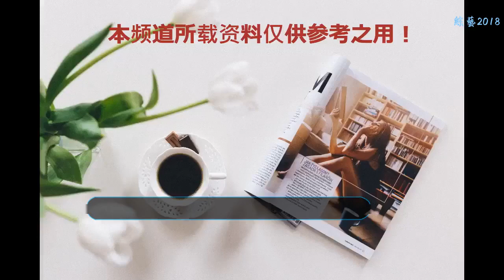他是著名演員，婚后蝸居30平米的房子，夭折的兒子成他永久的痛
他是著名電視劇演員，也是著名的小品演員，曾多次登上央視春晚的舞臺，大家也非常喜歡他樸實和接地氣的形象。他還有一個響亮的外號“牛頭梗”，只要是他參演的電視劇收視率都是非常高的，但是在他的內心深處有一個永久的痛楚，他就是著名演員林永健，下面大家一起來看看怎么回事吧！
    林永健青島人，空政話劇團演員，國家一級演員，89年加入廣州軍區話劇團，在團里主要做場工和跑龍套，他這龍套一跑就是整整八年，之后又進入了空政話劇團，出演電視劇《和平年代》中的配角獲得了最佳男配角提名，從這里開始林永健漸漸的被注意到，之后與張豐毅，李雪健老師合作出演了電視劇《歷史的天空》，劇中飾演副軍長“朱一刀”。后又參演了農村題材電視劇《喜耕田的故事》，飾演憨厚老實的男主角喜耕田被大家熟知，憑借這部電視劇林永健獲得了觀眾最喜愛的男演員獎。
    他是電視劇《我叫王土地》中的水利專家“王土地”，電視劇《金婚》中的“大莊”，戰爭劇《怒放》中的“趙關克”，春晚小品《裝修》中的“天津大姐”，這個長相平常，甚至可以說是難看的小眼睛林永健，在熒幕上塑造了許許多多的人物形象，而且大多數的形象都非常的接地氣，讓觀眾們看到他就感到非常的親切！不過林永健小眼睛還為他帶來了一個親切的外號“牛頭梗”，因為他的小眼睛和這個犬種的眼睛很相似，網友們都親切的叫他“牛頭梗”！
    林永健的妻子和他一樣都是演員，叫周冬齊。她是空軍政治部電視藝術中心的演員，她在都市情感戲《老牛家的戰爭》中飾演“刻薄兒媳”馮三燕，這個角色也讓周冬齊成了話題人物，演技沒得說，就連林永健都對她贊不絕口。
    他們兩人是在合作小品《換崗》中扮演一對夫妻，之后互生情愫走到了一起。當時兩人的經濟情況都不是很好，結婚時也沒有婚紗和婚車，更沒有房子，只有單位分配的30多平米的房子，婚后兩人就這樣蝸居在了這30平米小屋中。在這樣的經濟條件下周冬齊還能嫁給林永健，可見周冬齊是很愛林永健的，這也讓林永健暗自下定決心要讓妻子過上幸福的生活！
    為了掙錢，林永健只要有戲他就拍，無論多苦他都能承受，一想到自己的老婆他就動力十足。林永健拼命賺錢的時候周冬齊也懷孕了，工作很忙的林永健很少有時間來照顧懷孕的妻子，也間接導致了周冬齊在臨盆的時候，沒有保住孩子，而當時的林永健還在拍戲，知道這個消息后，他非常的痛苦，埋怨沒有照顧好自己的妻子，剛剛出世就夭折的兒子也成了他心中永久的痛！
    從這之后，林永健只要一有時間就陪著老婆，開導周冬齊不要太過傷心和自責，在經過一段時間調養后兩人走出了這段陰影。令人高興的是在林永健40歲時兒子林大竣來到了他們的身邊，林永健對于這個兒子，可以說是百般寵愛，但也沒有嬌慣著兒子，始終以好爸爸，好榜樣的形象來教育兒子，這也讓林大竣養成了乖巧懂事的性格。
    15年的時候，林永健還帶著兒子參加了《爸爸去哪兒》這個節目，節目中許多網友被這對可愛的父子圈了粉！如今他們一家三口過的非常幸福，人生這條道路上一直都是坎坎坷坷，還會經歷許多的磨難，親人的離去每個人都是會經歷的。對此，你們有什么樣的看法？